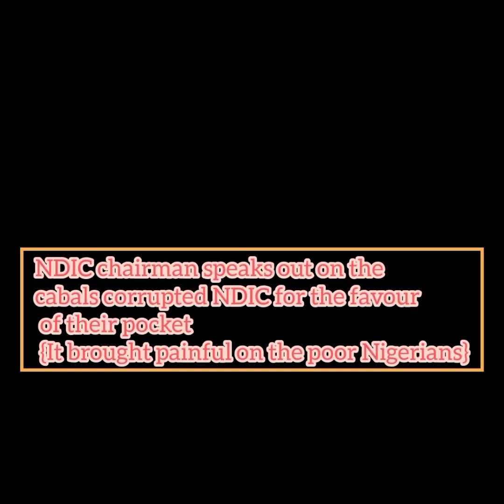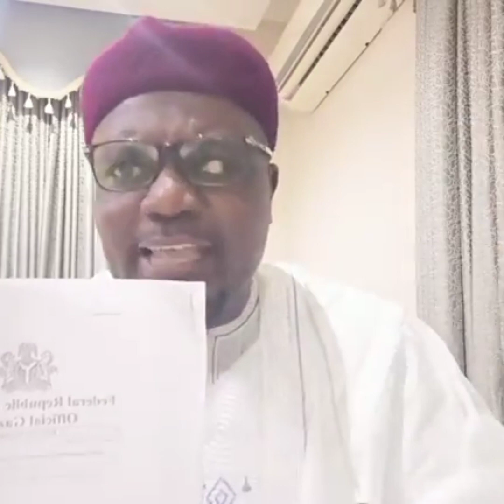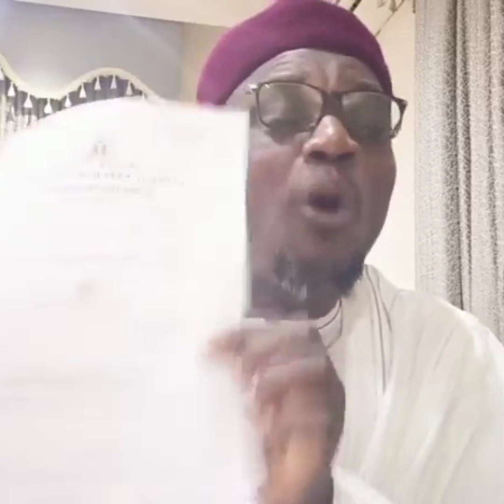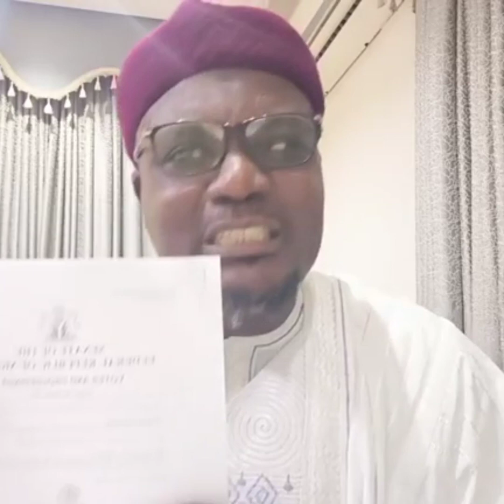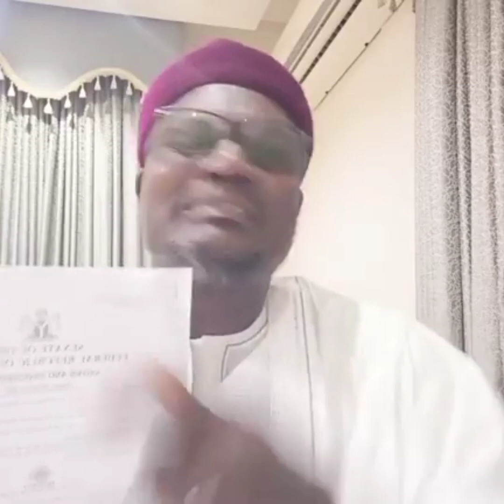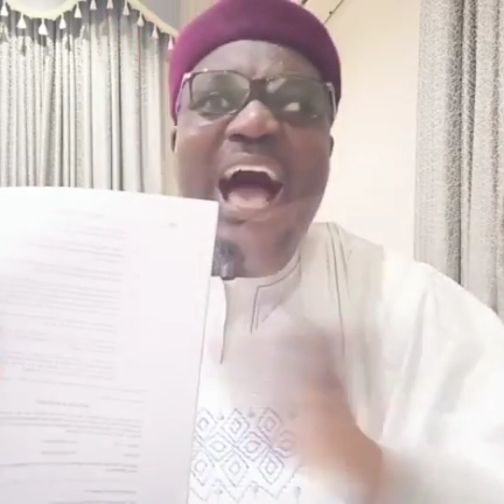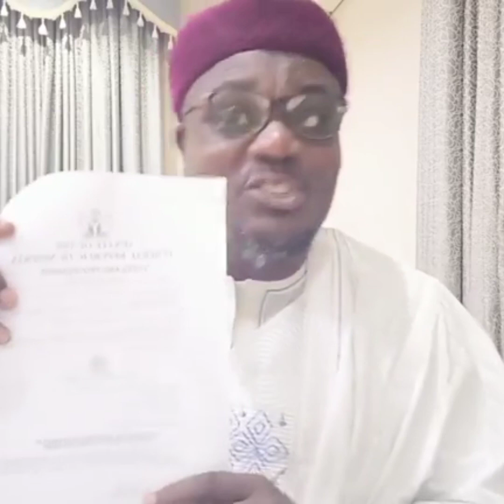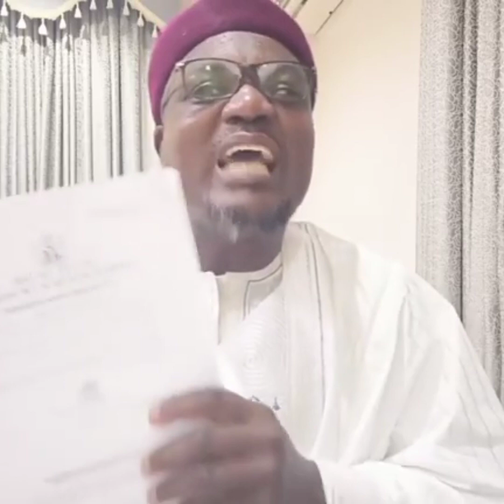The NDIC chairman Dr Abdullateef Abdulhakeem revelation of cabals destroying office purpose#viral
The NDIC chairman Dr Abdullateef Abdulhakeem reveled how the  cabals are destroying NDIC purpose of creation